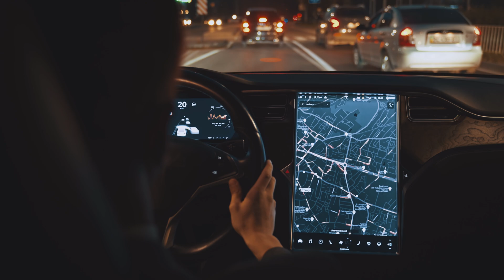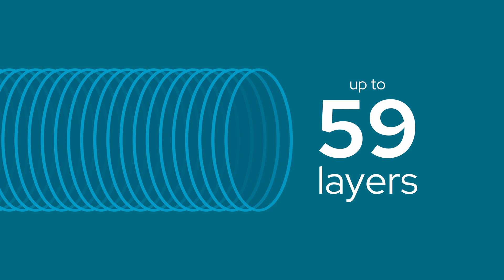X-FAB - Ready for what's next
At X-FAB, we don’t just keep up - we build the technology that defines what’s next. Premiered at our Investor Day 2025 in Brussels, this video offers an exclusive behind-the-scenes look at how X-FAB, as a specialty foundry, is driving innovation in the next generation of mobility, industrial applications, and healthcare.

We are not in the race for faster or smaller chips. What matters to us is that the chips deliver the right signal at the right time, in every condition: under heat, pressure, and vibration. We enable systems to sense, control, and protect in the most demanding applications: From electric vehicles and smart factories to life-saving medical devices, our technology bridges the gap between the digital and real worlds.

See how our commitment to innovation, process control, and customer focus is building a foundation for sustainable growth and new opportunities.